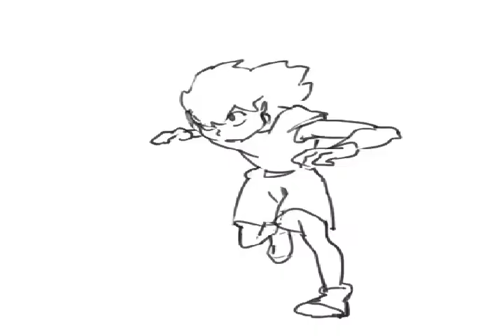Major Lazer-Run Up MVGEN Usain Bolt Video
A computer generated GIF video for Major Lazer's "Run Up" featuring Sonic The Hedgehog, Batman, and Usain Bolt